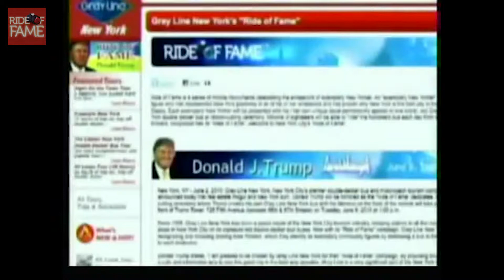Ride of Fame 5th Anniversary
Ride of Fame has had a great 5 years of Honoree Inductions! Watch these highlights of our past ceremonies from LL Cool J to George Takei. Many more years of new honorees to look forward to!

Video Created by: Ride of Fame.